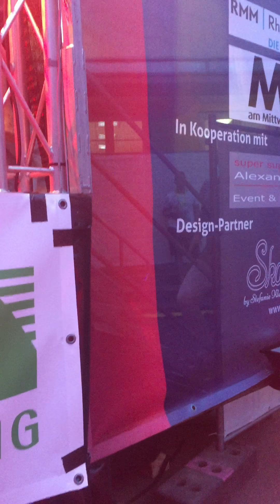Vincent Gross beim Eschersheimer Wochenende am 10.08.2018